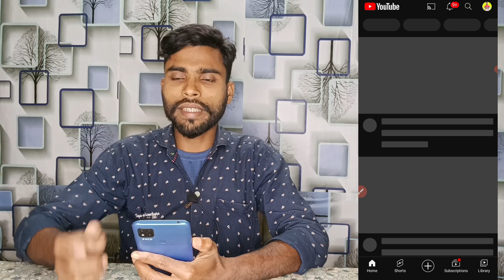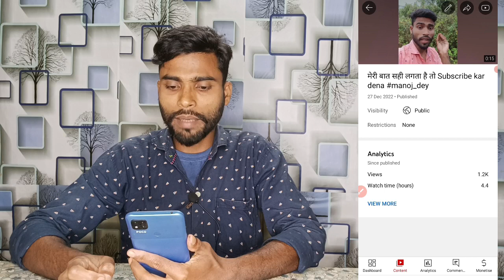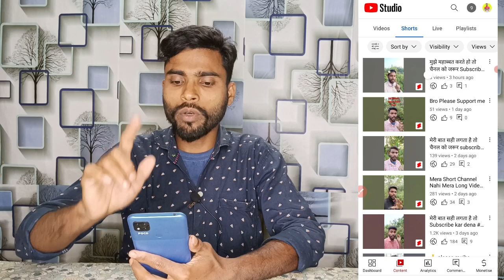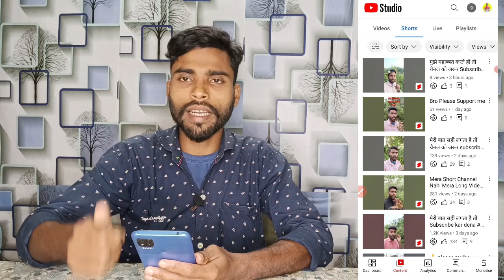New youtube channel par subscribers kaise badhaye | how to increase youtube subscribers on youtube